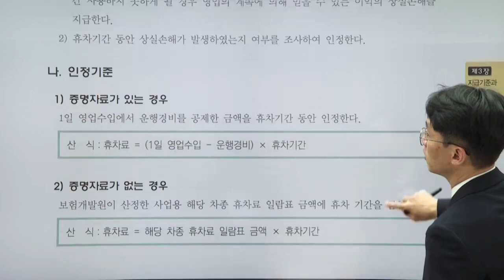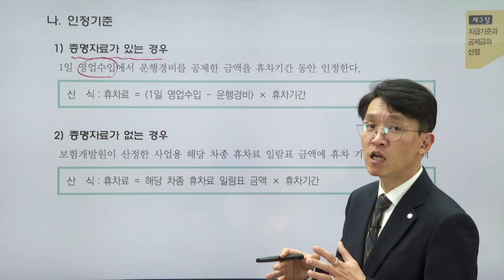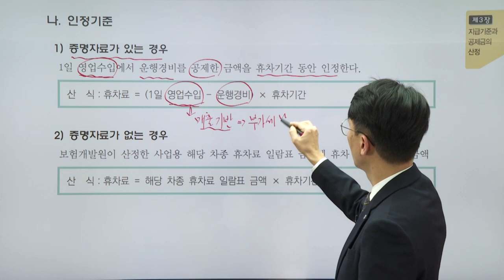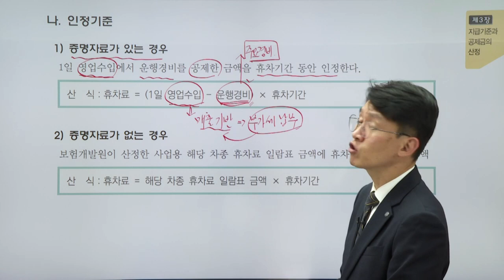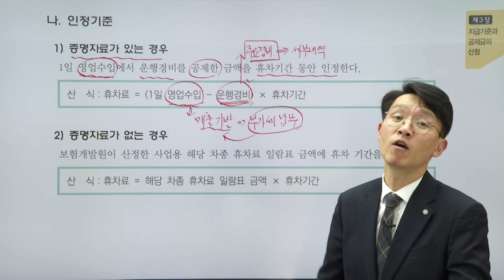대물(적재물) - 휴차료 지급기준